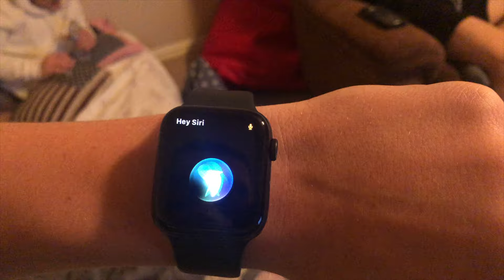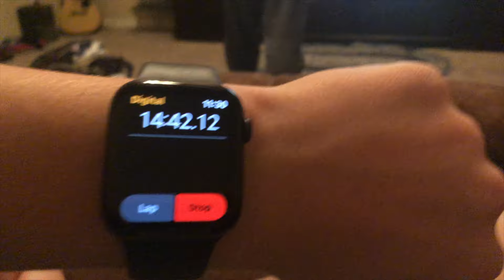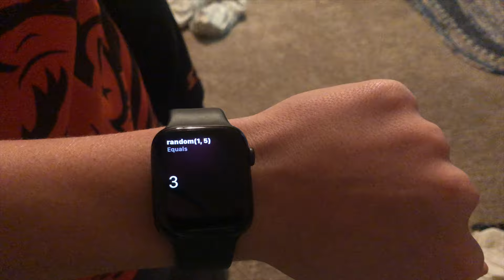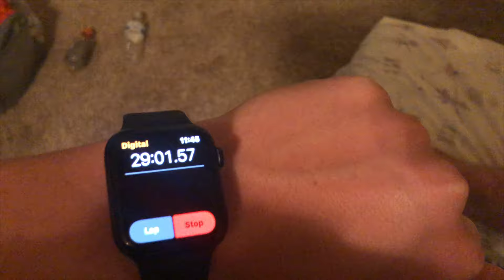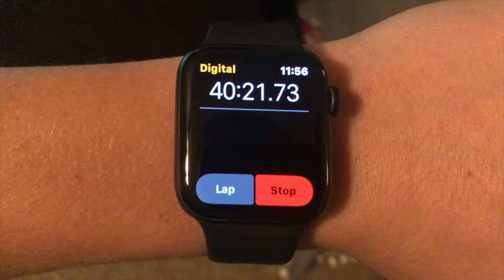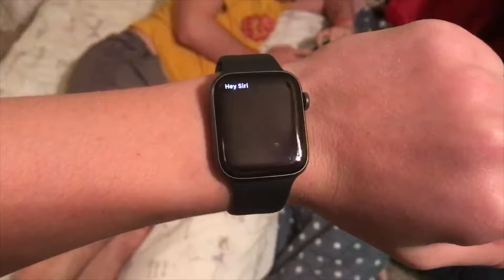Last To Pee Wins (LOSER EATS DOG FOOD)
In this video we did a Last To Pee Wins Challenge! This video was super fun to film but it was also extremely painful so drop a like on the video and enjoy!

On this channel games, challenges, and vlogs. I’m constantly trying to spread the Gospel of Jesus Christ as well as the message of with hard work and commitment, you can do anything you set your mind to. God Bless!